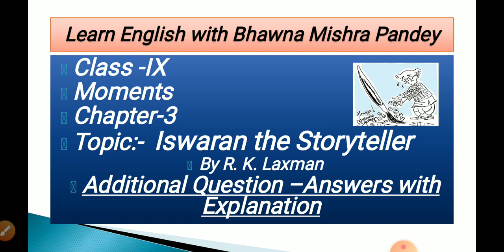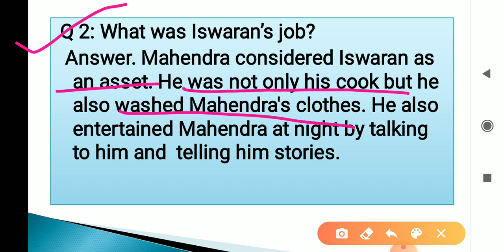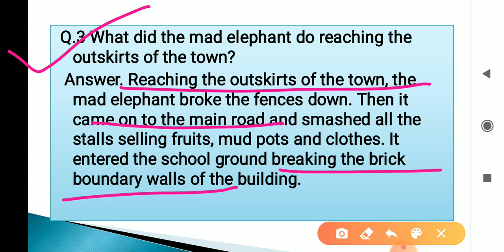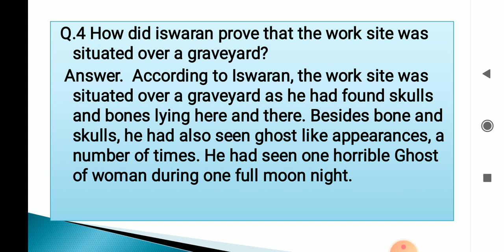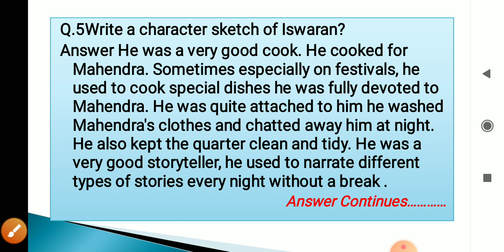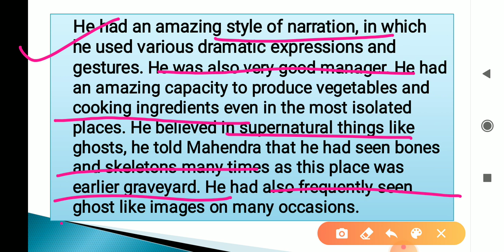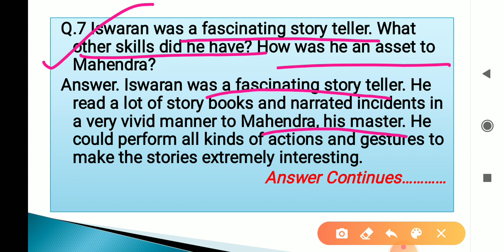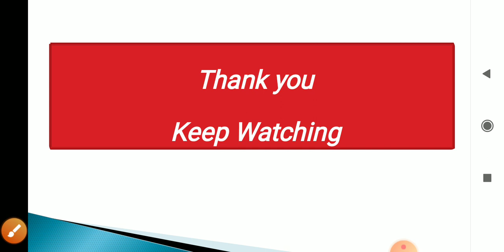Iswaran the Storyteller additional question answers ch 3 CBSE NCERT RBSE book Moments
Iswaran the Storyteller additional question answers of ch 3 Moments RBSE CBSE NCERT class IX Additional questions and answers explained in the easiest way.